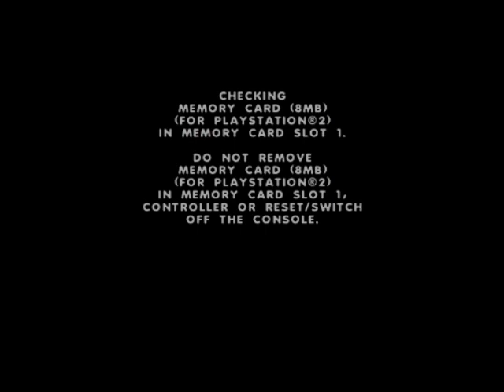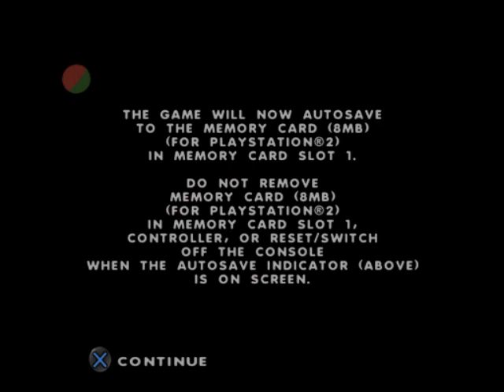Super Monkey Ball Adventure (PS2) Intro + Gameplay